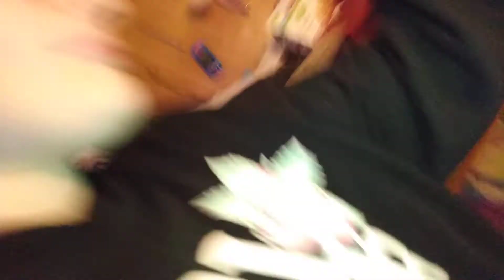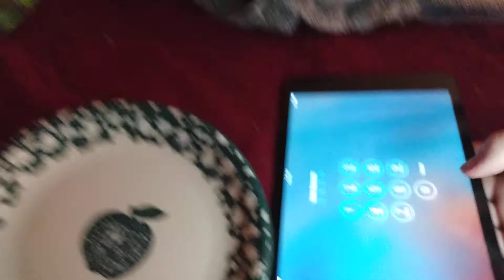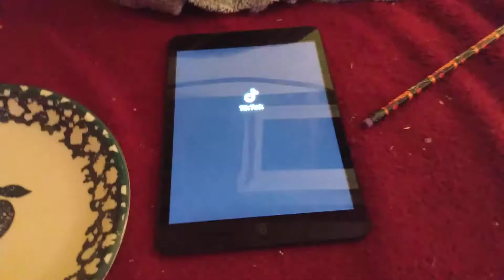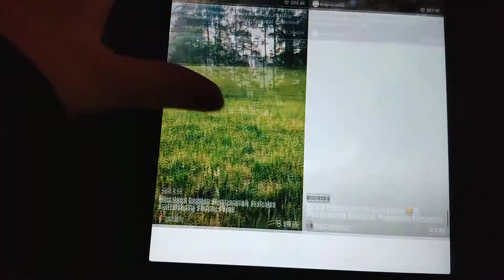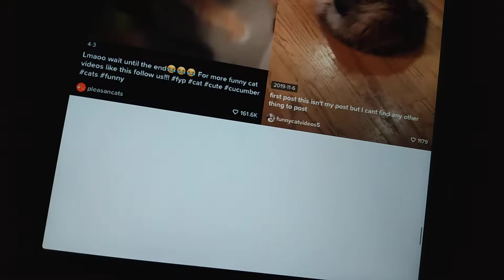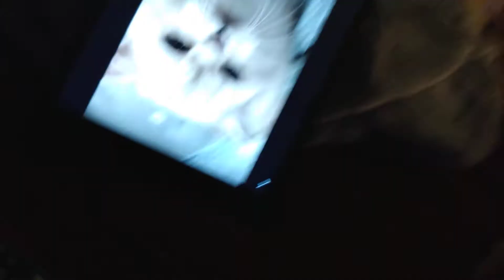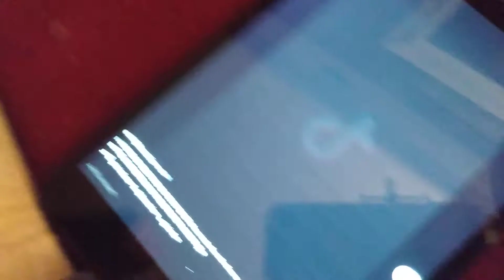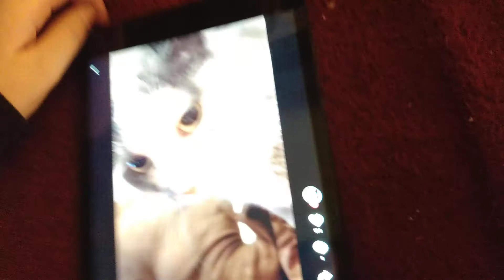watch until the end is hilarious and watch my cat jump